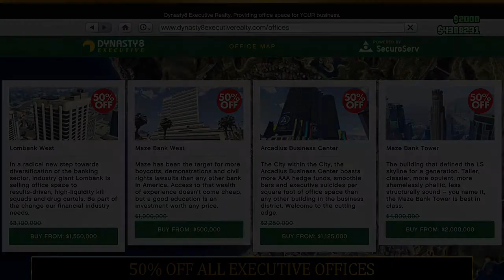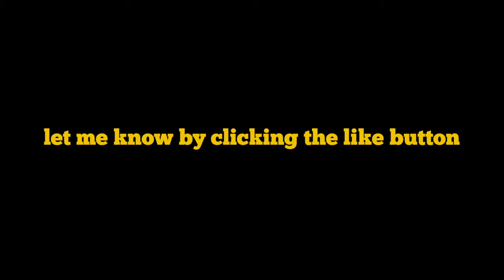NEW ONLINE EVENT | 2X GTA$ & RP ON HEISTS | 25% OFF THE DELUXO | & MORE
◽TODAY'S VIDEO: NEW ONLINE EVENT | 2X GTA$ & RP ON HEISTS | 25% OFF THE DELUXO | & MORE

♫ Music

◾Intro

◾Music

◾Outro